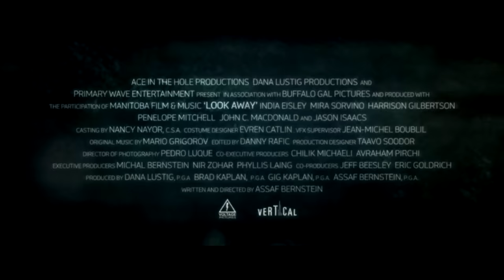LOOK AWAY Official Trailer (2018) India Eisley, Teen Horror Movie HD